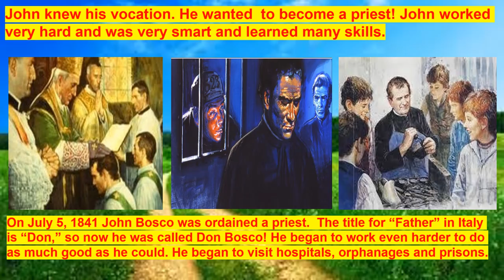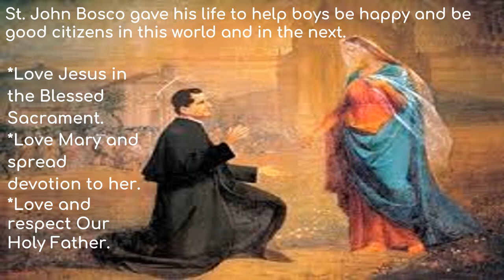DBHS Matunga: Feast of Don Bosco – Celebrations in the Sr Kg section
On the occasion of the feast of Don Bosco that was celebrated on 31st Jan 2021, the children of the Sr Kg section viewed a power point presentation on the life of Don Bosco.
Video presentation: Mrs. Berlin Noronha